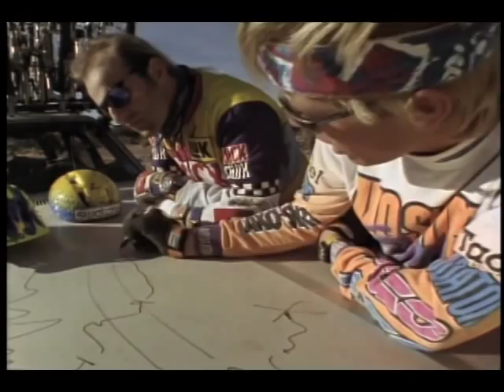Greg Herbold & Hans Rey - from Tread the Movie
Greg and Hans plan their ride with a Sharpie on the hood of the Vista Cruiser.  For more of this cheesy cult classic,